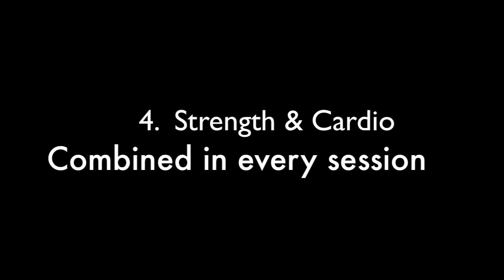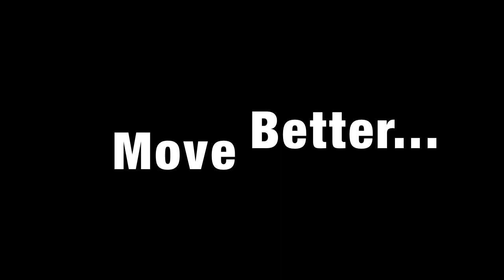SGHP Highlight Reel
This video provides a quick look into everything that goes on here at SG Human Performance.